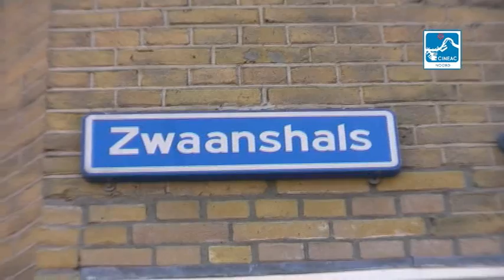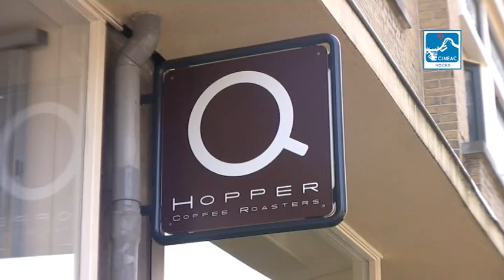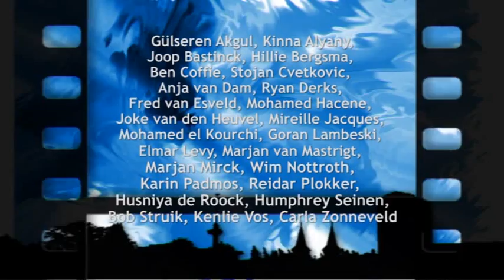Cineac Noord - Uitzending 15 mei 2015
1 Vrijwilligers deel 1 Nanda Claesen
2 Vogels in de Noordsingel
3 Hopper in het Zwaanshals
4 Skatepool Soetendaalseplein